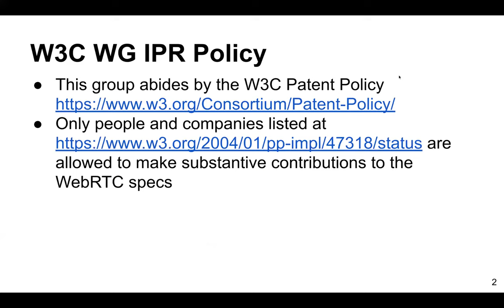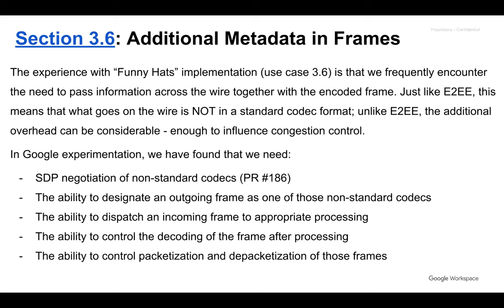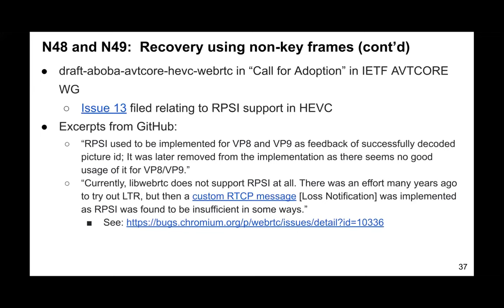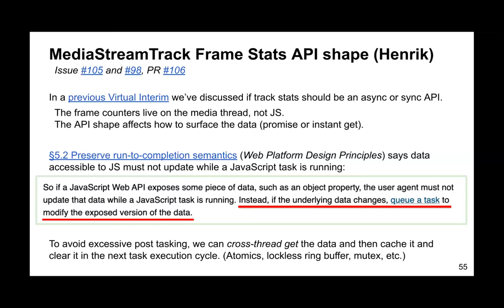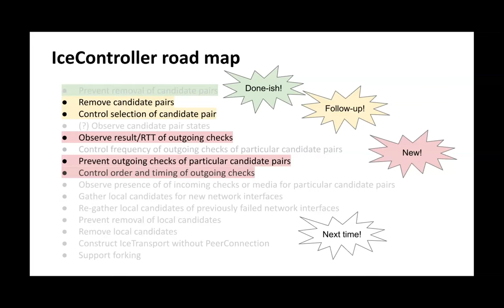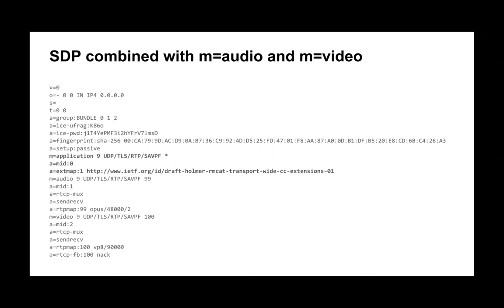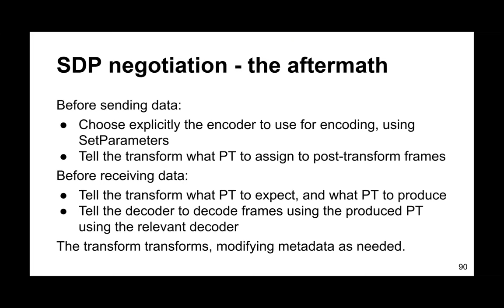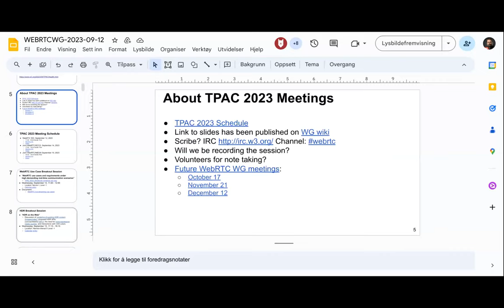WebRTC Working Group Meeting at TPAC 2023